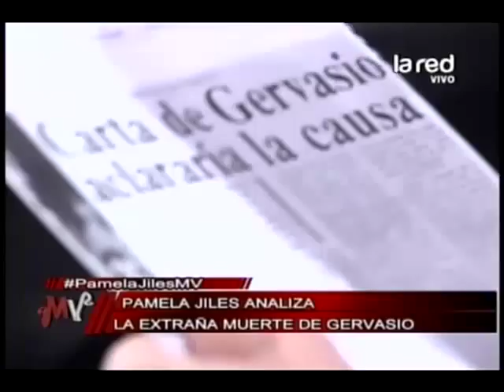La muerte de Gervasio: ¿Suicidio o asesinato?